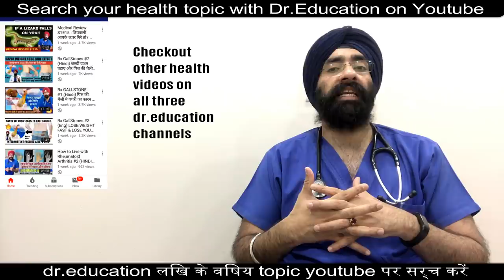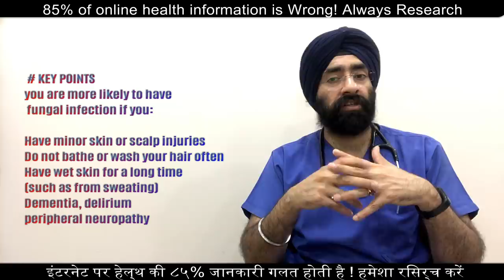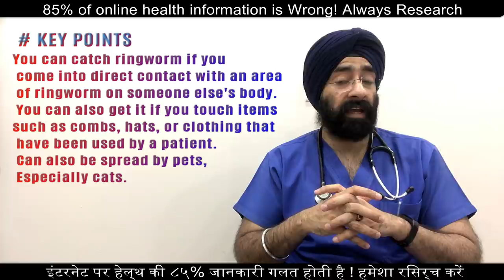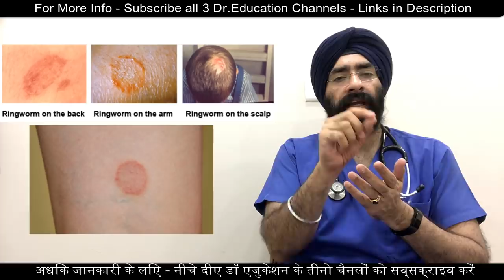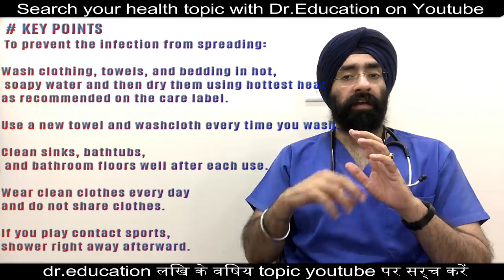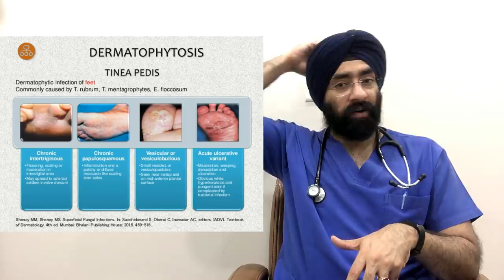Fungal Infection ka sahi ilaaj | 100% CURE | Dr.Education (HINDI)